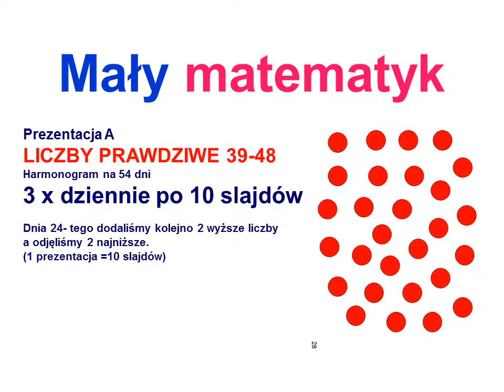Matematyka Metodą Domana Etap I kropki 39-48 (Dzień 24)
Matematyka Metodą Domana  (Dzień 24) - prezentacja liczb
39,40,41,42,43,44,45,46,47,48

Lektor PL to znajomy głos rodzica lub nauczyciela. Strzałka w prawo (w trybie stop player) dostosuje tempo prezentacji do potrzeb dzieci. Opcjonalnie można  włączyć podwójną prędkość w ustawieniach, to zapobiegnie ewentualnemu przeskakiwaniu klatek.

Matematyka Metodą Domana - karty do druku kropek, cyfr arabskich, symboli matematycznych, harmonogram zgodny z metodą - materiały pdf i ppt z aktywnymi kartami do wydruku do pobrania na stronie